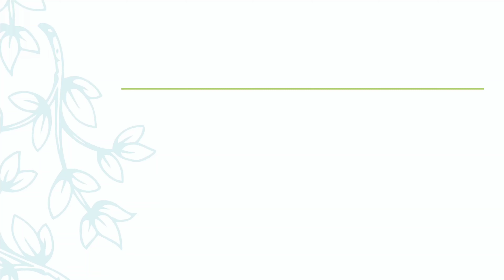Rangoli | Sankranti Special Rangoli Design | Festival Rangoli Design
Satisfying Rangoli art for Sankranthi or Pongal. Relaxing Rangoli Video for Festivals | Diehard Foodies